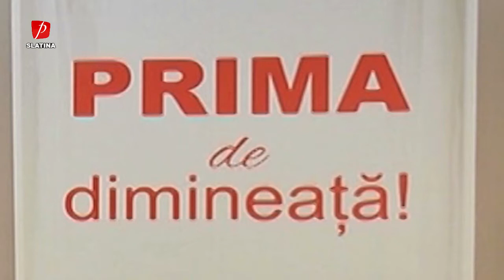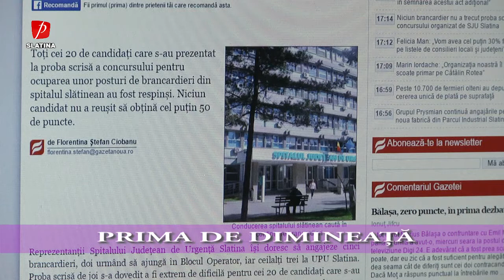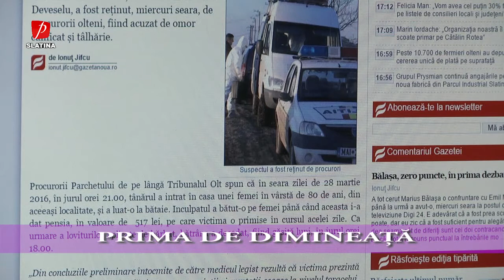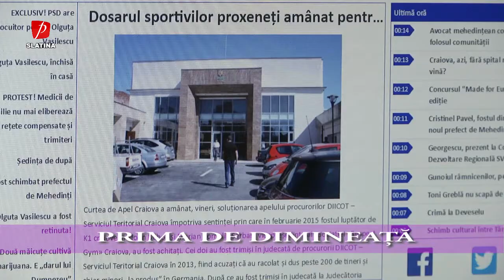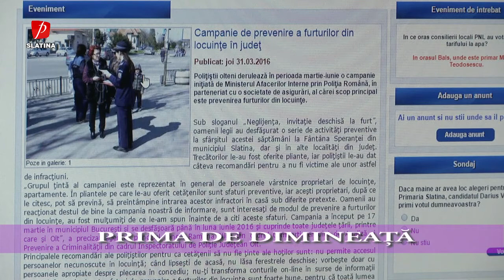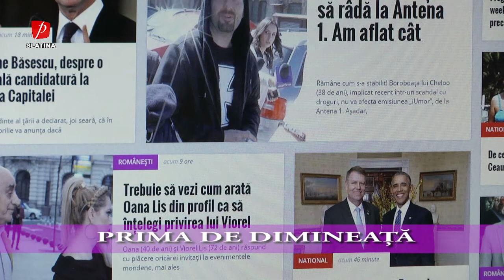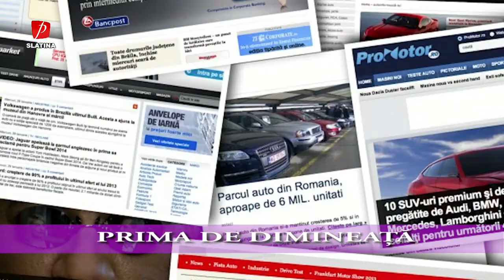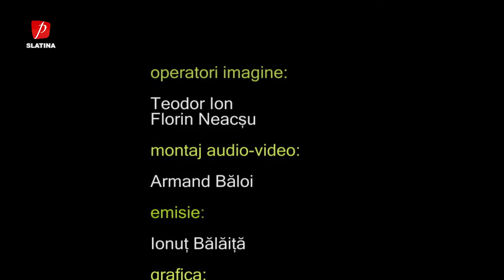PRIMA DE DIMINEATA 01 04 2016